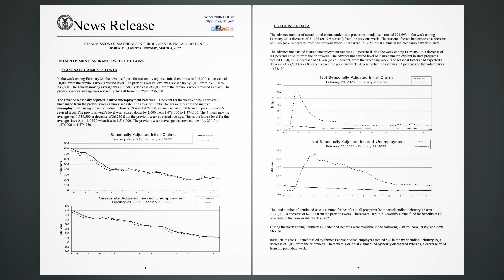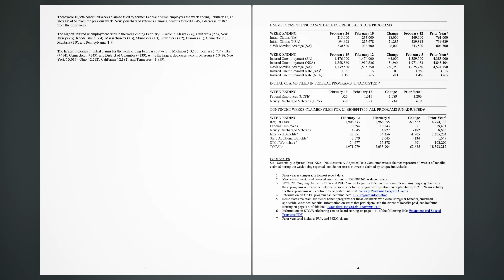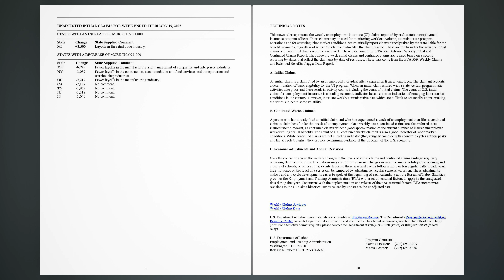Unemployment Insurance Weekly Claims - March 3, 2022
SEASONALLY ADJUSTED DATA.
In the week ending February 26, the advance figure for seasonally adjusted initial claims was 215,000, a decrease of 18,000 from the previous week's revised level. The previous week's level was revised up by 1,000 from 232,000 to 233,000. The 4-week moving average was 230,500, a decrease of 6,000 from the previous week's revised average. The previous week's average was revised up by 250 from 236,250 to 236,500.

The advance seasonally adjusted insured unemployment rate was 1.1 percent for the week ending February 19, unchanged from the previous week's unrevised rate. The advance number for seasonally adjusted insured unemployment during the week ending February 19 was 1,476,000, an increase of 2,000 from the previous week's revised level. The previous week's level was revised down by 2,000 from 1,476,000 to 1,474,000. The 4-week moving average was 1,539,500, a decrease of 36,250 from the previous week's revised average. This is the lowest level for this average since April 4, 1970 when it was 1,516,000. The previous week's average was revised down by 250 from 1,576,000 to 1,575,750.

UNADJUSTED DATA.
The advance number of actual initial claims under state programs, unadjusted, totaled 194,693 in the week ending February 26, a decrease of 21,285 (or -9.9 percent) from the previous week. The seasonal factors had expected a decrease of 2,985 (or -1.4 percent) from the previous week. There were 756,629 initial claims in the comparable week in 2021.

The advance unadjusted insured unemployment rate was 1.3 percent during the week ending February 19, a decrease of 0.1 percentage point from the prior week. The advance unadjusted level of insured unemployment in state programs totaled 1,858,860, a decrease of 51,966 (or -2.7 percent) from the preceding week. The seasonal factors had expected a decrease of 53,662 (or -2.8 percent) from the previous week. A year earlier the rate was 3.4 percent and the volume was 4,848,404.

The total number of continued weeks claimed for benefits in all programs for the week ending February 12 was 1,971,279, a decrease of 62,625 from the previous week. There were 18,593,212 weekly claims filed for benefits in all programs in the comparable week in 2021.

During the week ending February 12, Extended Benefits were available in the following 2 states: New Jersey, and New Mexico.

Initial claims for UI benefits filed by former Federal civilian employees totaled 526 in the week ending February 19, a decrease of 1,089 from the prior week. There were 338 initial claims filed by newly discharged veterans, a decrease of 34 from the preceding week.

There were 10,594 continued weeks claimed filed by former Federal civilian employees the week ending February 12, an increase of 51 from the previous week. Newly discharged veterans claiming benefits totaled 4,645, a decrease of 182 from the prior week.

The highest insured unemployment rates in the week ending February 12 were in Alaska (2.6), California (2.6), New Jersey (2.5), Rhode Island (2.4), Massachusetts (2.3), Minnesota (2.3), New York (2.2), Illinois (2.1), Connecticut (2.0), Montana (1.9), and Pennsylvania (1.9).

The largest increases in initial claims for the week ending February 19 were in Michigan (+3,500), Kansas (+724), Utah (+454), Connecticut (+349), and District of Columbia (+239), while the largest decreases were in Missouri (-6,949), New York (-3,037), Ohio (-2,212), California (-2,182), and Tennessee (-1,959).